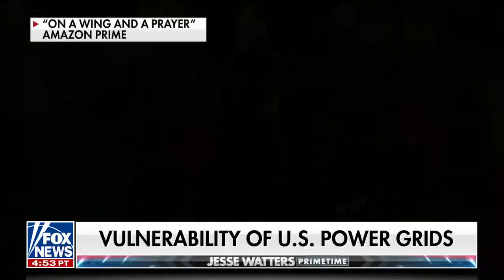Dennis Quaid delves into US power grid vulnerabilities with Jesse Watters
Actor Dennis Quaid sounds off on 'Jesse Watters Primetime' about his 'Grid Down, Power Up' documentary.